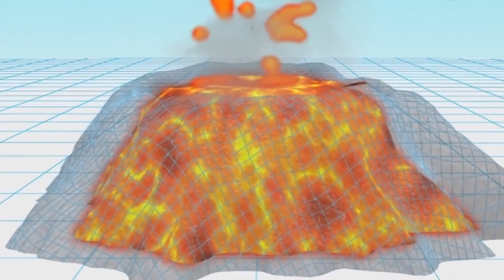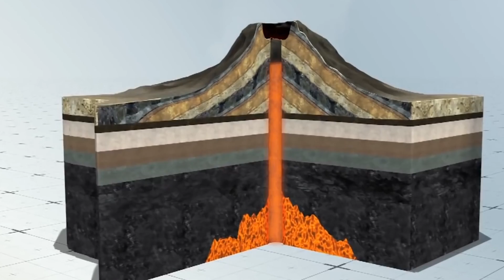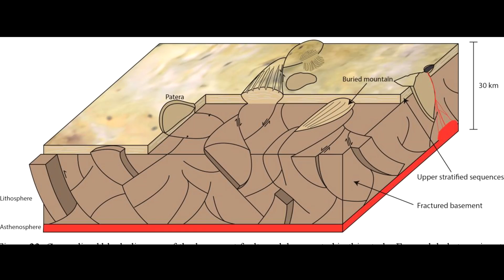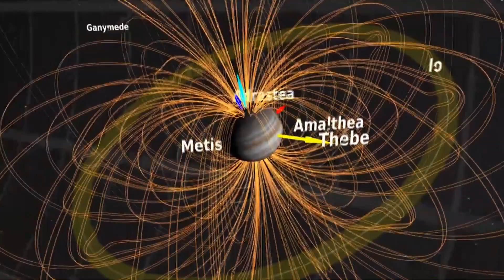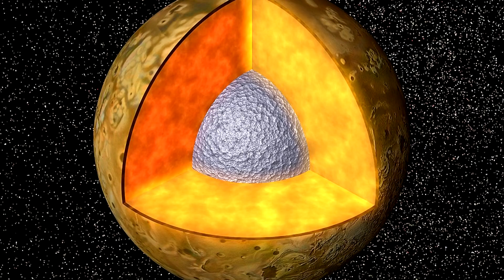ИО - НОВЫЕ ДАННЫЕ ИЗ "АДА" [Спутник Юпитера: Ио]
Загадочное небо влечет взгляды человека с тех пор, как он стал осознавать себя, как существо, мыслящее. По разным причинам: сначала, вероятно, было удивление и изумление. Небо воспринималось, как что-то непонятное, волнующее, затем пугающее, приносящее иногда несчастья. Затем приносящее надежду. А потом взоры обращались на небесную сферу с целью познания и изучения.
В своем познании человечество продвинулось совсем ненамного, если мерить мерками Вселенной.

Относительно хорошо мы исследовали свою Солнечную систему. Но еще осталось множество загадок, которые следует разгадать. Например, спутник Юпитера - Ио. Его диаметр составляет 3642 километра. Название спутника происходит от имени Ио (жрица Геры — древнегреческая мифология). Казалось бы что это обычный спутник планеты, но это не так. Именно об этом и пойдет речь.

♺ ОКАЗАТЬ ПОДДЕРЖКУ С КОСМОСА!

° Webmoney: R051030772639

● Новые ролики, где я рассказываю обо всём интересном. (Авторское)